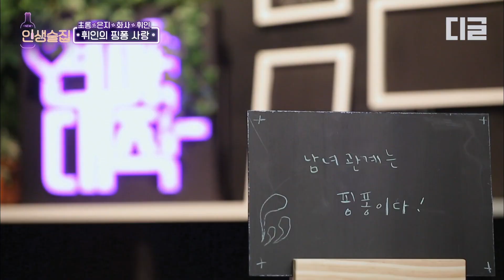마마무 컴백💚가족보다 더 가족같은 투영걸 화사X휘인 (HWASA X WHEEIN) 이 연애를 했을 때 생기는 상황 | 인생술집 Diggle | CJ ENM 180705 방송